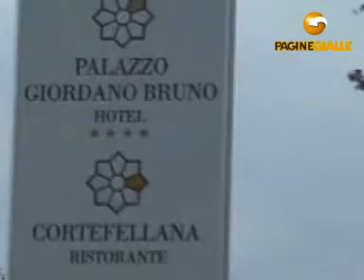ALBERGO PALAZZO GIORDANO BRUNO NOLA (NAPOLI)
ALBERGO PALAZZO GIORDANO BRUNO 321, v. Variante VII Bis Tel 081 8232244 Fax 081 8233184 L'Hotel Palazzo Giordano Bruno, è un albergo di nuova apertura, situato a Nola in provincia di Napoli, in posizione favorevole sia per soggiorni di lavoro, che per soggiorni di piacere, grazie ad un territorio che presenta interessanti itinerari naturalistici, culturali e religiosi. Dispone di 31 camere, luminose e raffinate, impreziosite da opere d'arte. Grandi vetrate, ampi spazi e sobrietà definiscono ambienti funzionali e tecnologici. Nell'albergo c'è un'area relax con caffè e pensatoio, una zona lettura, una sala riunione fino a 70 posti, uno spazio verde per chi ama rilassarsi all'aperto e un ampio parcheggio auto e connessioni Internet wireless gratuiti. Fiore all'occhiello dell'hotel è il ristorante Cortefellana per gli appassionati della buona tavola e gli amanti della tradizione, aperto anche a clienti esterni all'albergo, ogni giorno a pranzo e cena. La sua cucina si esprime attraverso la rivisitazione di antiche ricette fatte con prodotti del nostro territorio.